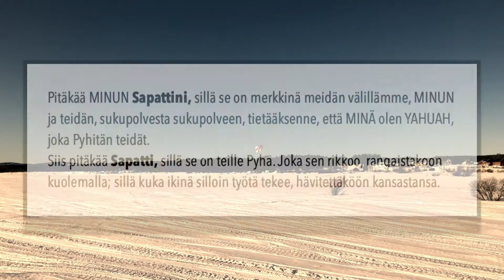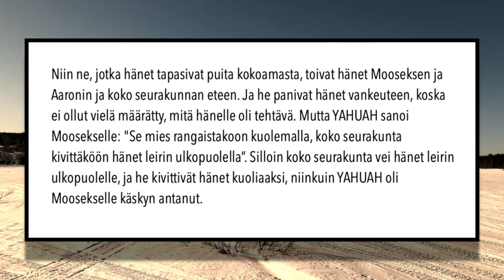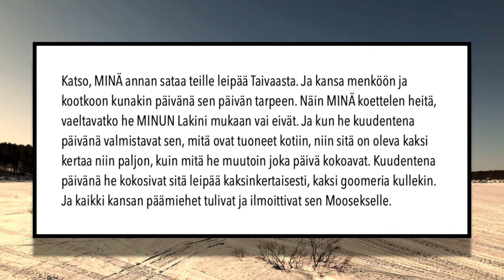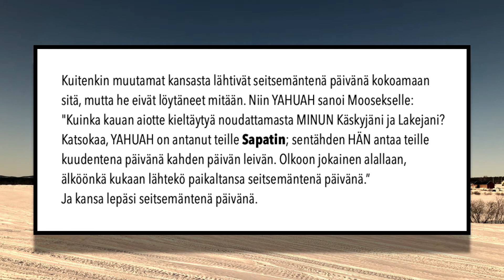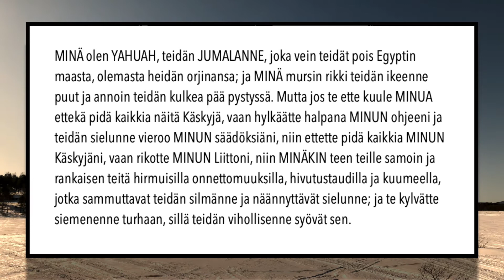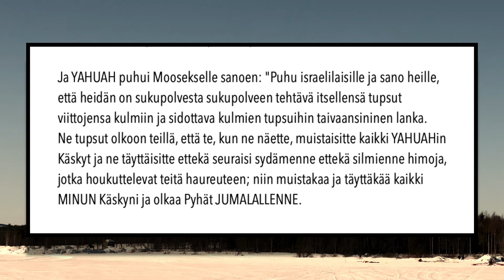Sapatti Toorassa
Sapatista Mooseksen kirjoissa